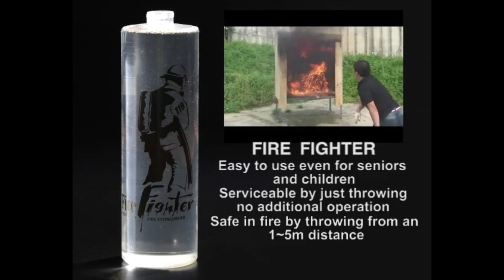Stopping fire fast with Fire Fighter | Shop TV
See how easy it is to put out fire just by throwing a Fire Fighter Fire Extinguisher. Protect you family and your home, be sure to have one in every room. or send a message to order.